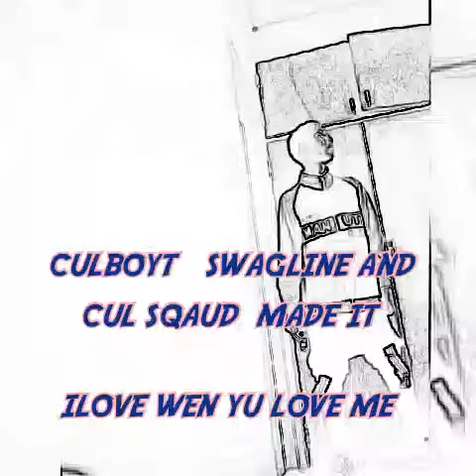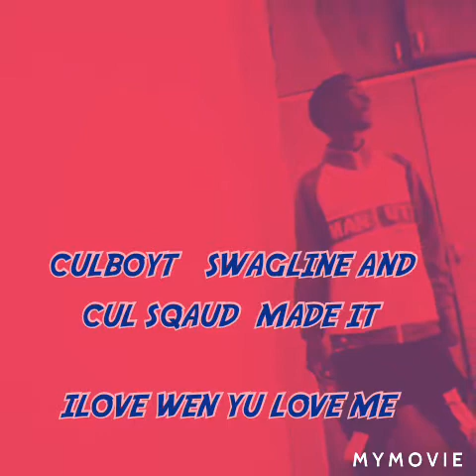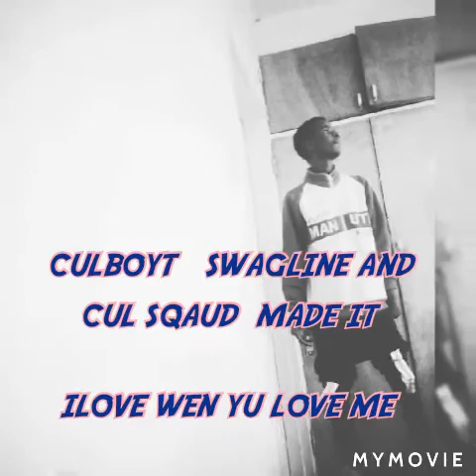CULBOYT___I LOVE WHEN YOU LOVE ME (OFFICIAL AUDIO)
CulBoyT is  a young  rapper   aged    17   straight  from zimbabwe     on instagramm  culboyt3   on sound cloud culboyt